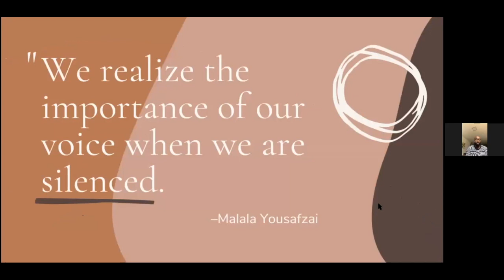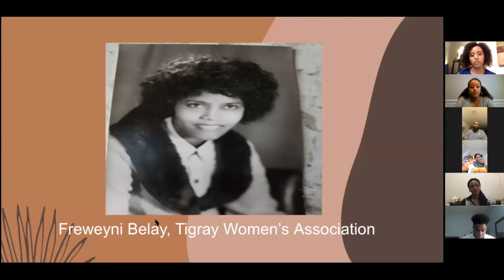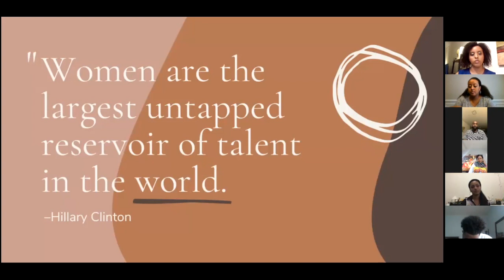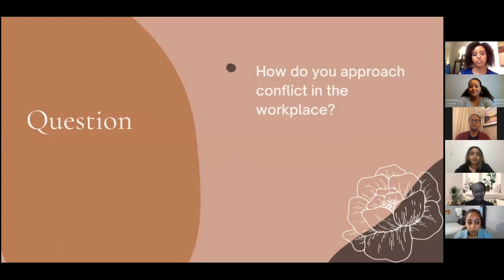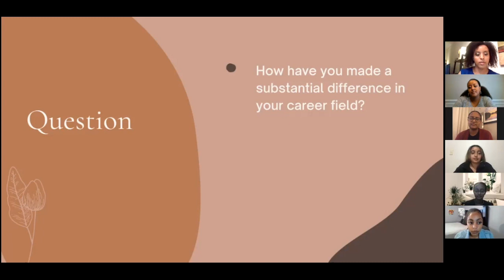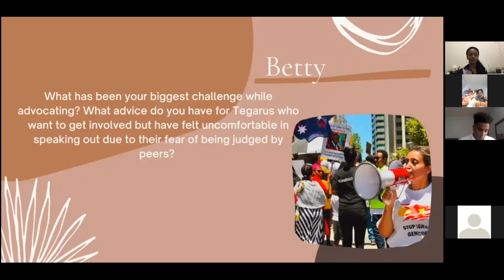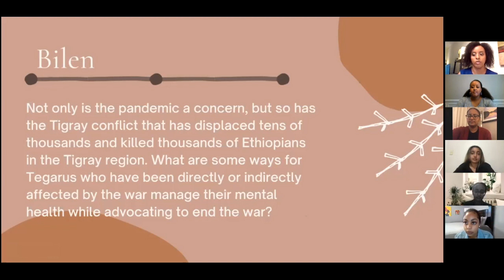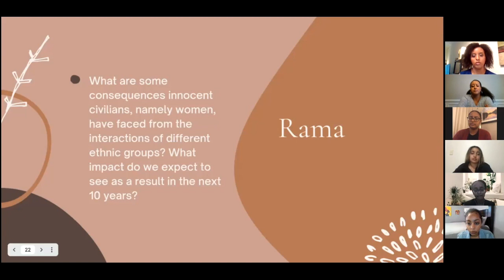TPN Dallas - IWM Panel: Turning Conversation to Action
The TPN Dallas chapter hosted a panel in recognition of International Women’s Month to have a discussion on how to improve gender equity through action.

The panel featured six dynamic women representing various Tigray communities and organizations across North America.  The panelists have backgrounds in mental health, business, government, media, and academics. This event was hosted as part of the ongoing Guest Speaker Series for the Dallas chapter.